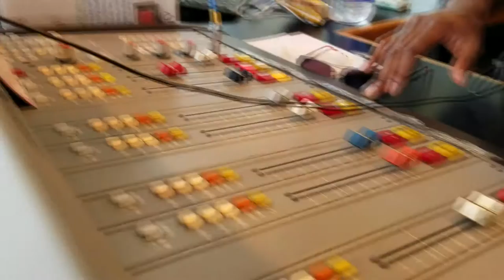Introducing Houston's KCOH-TV!!!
The all NEW KCOH-TV is here to stay, "Deep in the HEART of HOUSTON"

                   KKBQ 92.9 FM HD2
Tune In App: KCOH
Live Stream: KCOH TV
Radio Dial: 92.9 FM HD2